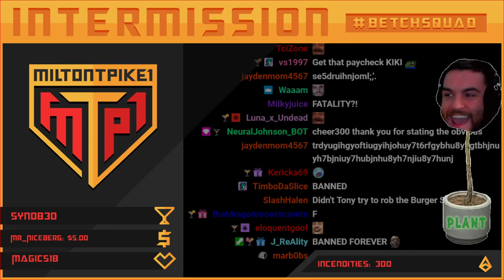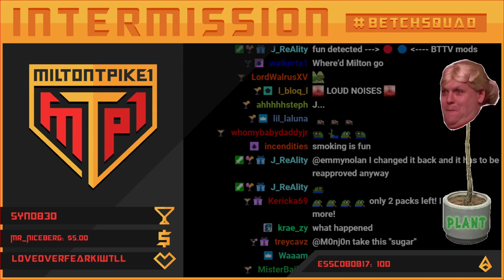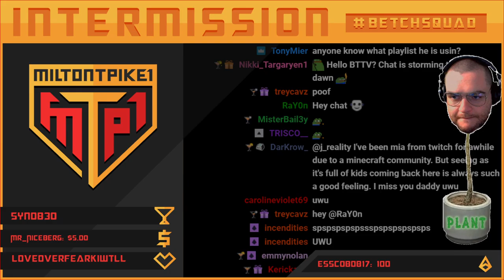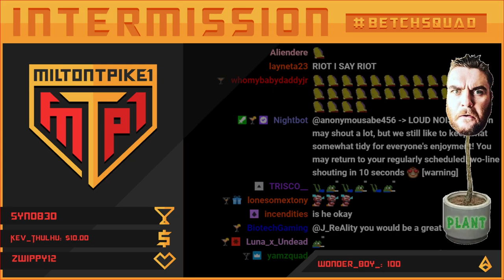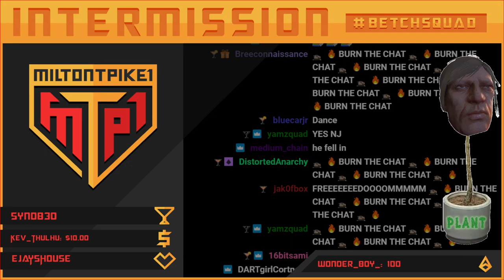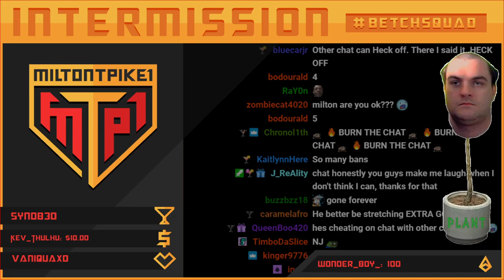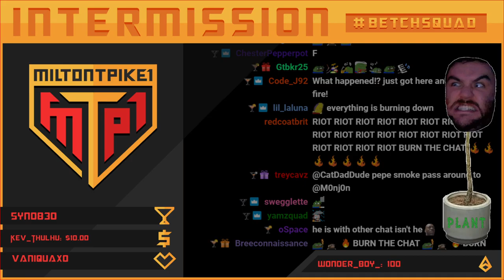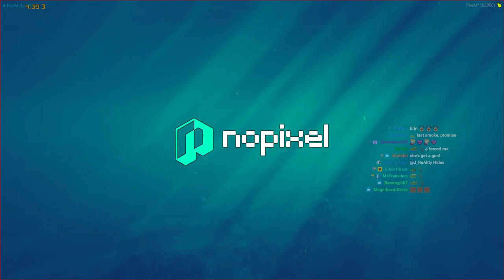9 FEB 2021 | Kiki Chanel - NoPixel 3.0 | GTA RP